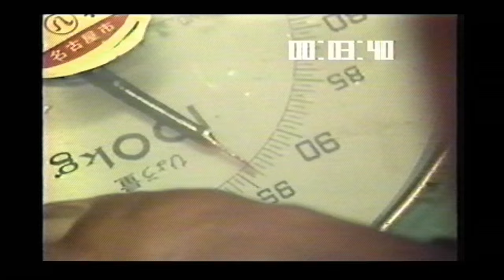Konishiki - Dosukoi Dancing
Ozeki Konishiki in he's early year as a Sumo fighter
Great fights from the past